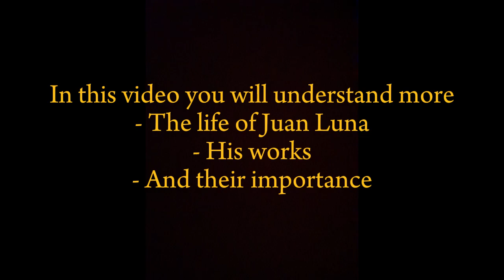Juan Luna - Capinpin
Group 3 of MD2-Y1-3